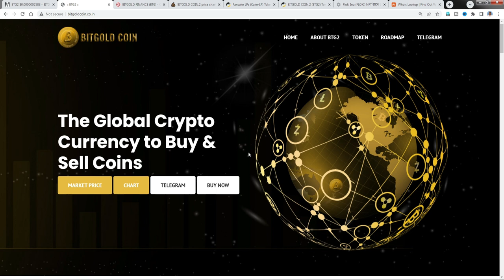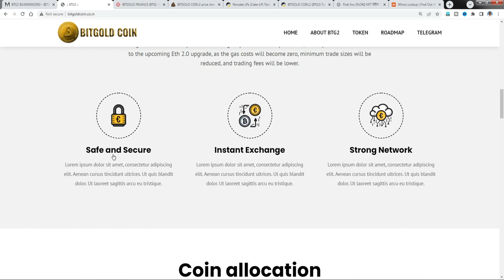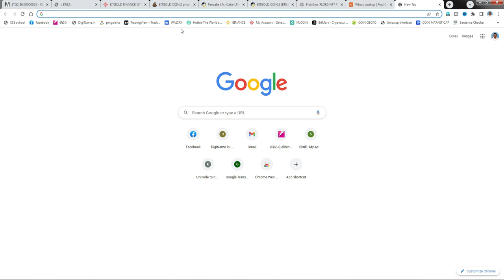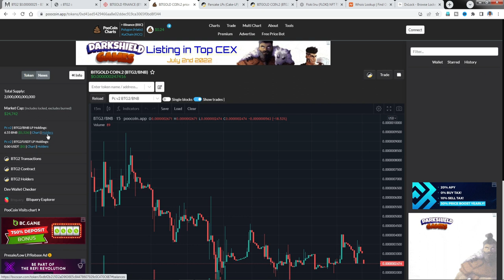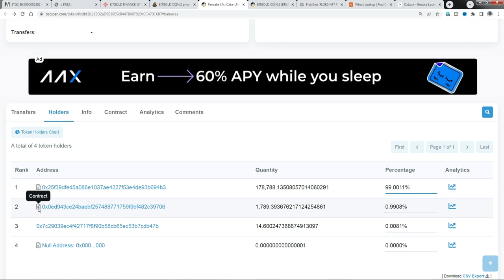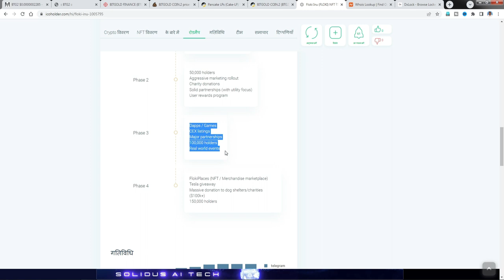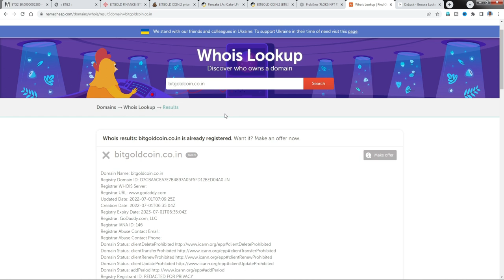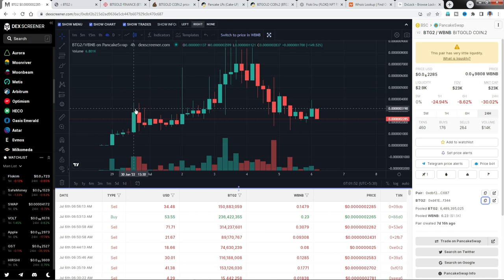|BITGOLD COIN BTG2 REVIEW IN TELUGU|BTG2 BITGOLD COIN ANALYSIS|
In this video BitGold Coin BGT2 review and analysis in telugu.
its newly lanched coin ,in cryto market.
The information provided on this video does not constitute investment advice, financial advice, trading advice, or any other sort of advice and you should not treat any of theVIDEO content as such. CRYPO MAMA CHANNEL does not recommend that any cryptocurrency should be bought, sold, or held by you. Do conduct your own due diligence and consult your financial advisor before making any investment decisions.